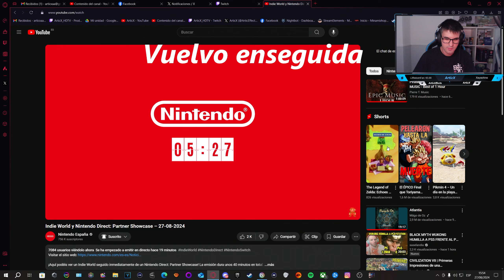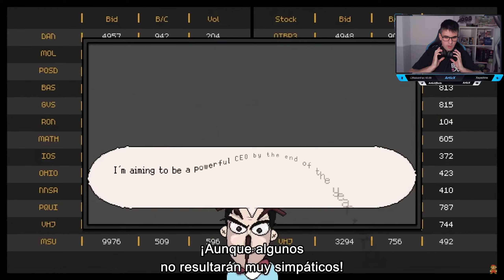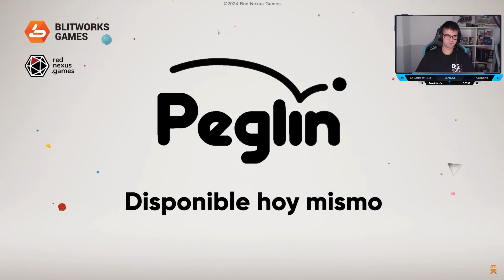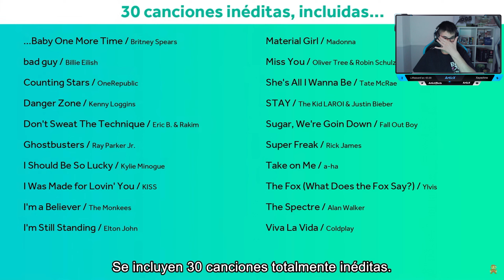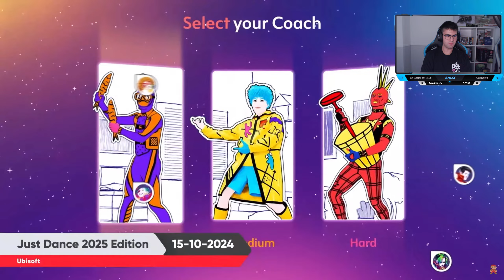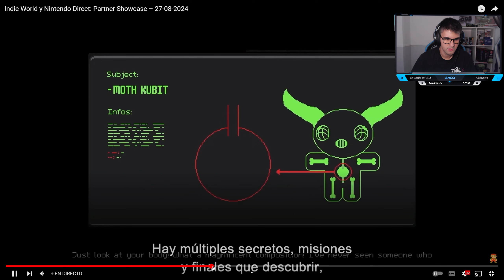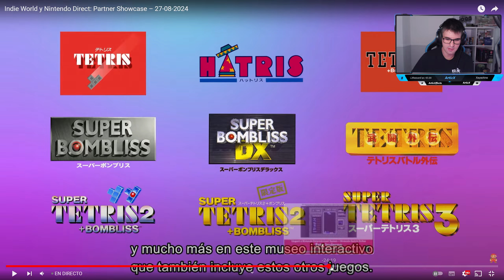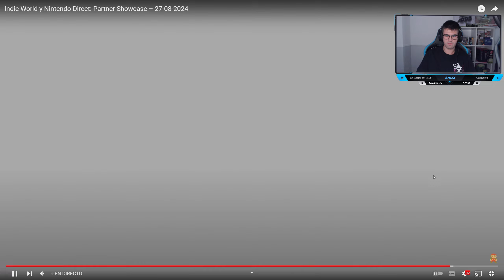Reaccionando al Indie World y Nintendo Direct Partner Showcase 27-08-2024 | Varias sorpresas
Suelo hacer directos así que sígueme por las redes y no te los pierdas, muchas gracias por el apoyo y nos vemos en el próximo video! ^^

Os invito a ver la tienda online de "Minami Shop" (se irán haciendo sorteos para suscriptores/seguidores)

Todo granito de arena será bien recibido, muchas gracias.

Main Gaming PC Specs :
RL - Corsair iCUE H150i ELITE LCD XT 360mm Negro
RAM - Team Group T-Force Delta RGB DDR5 7200MHz 32GB 2x16GB CL34
GPU - MSI GeForce RTX 4090 SUPRIM X 24GB GDDR6X DLSS3
SSD M.2 - Kingston Fury Renegade 4TB PCIe 4.0 NVMe
SSD2 M.2 - Kingston KC3000 2TB PCIe 4.0 NVMe
SSD3 M.2 - Toshiba OCZ RD400 512GB PCIe 3.0 NVMe
SSD1 - Vertex 4 OCZ 128GB SATA3
HDD - Seagate 1TB 7200 rpm SATA3
SSD2 - Crucial BX500 SSD 1TB SATA3
SSD3 - WD Blue SSD 1TB SATA3
PSU - MSI MEG Ai1300P PCIE5 1300W 80 Plus Platinum Full Modular
CASE - NOX HUMMER TGX RAINBOW RGB Cristal Templado
(lista de resto de componentes y periféricos en el canal morado)

Monitors Main & Secondary :
▬ Asus ROG Swift PG279QM 27" LED FastIPS QHD 240Hz 1ms G-Sync Compatible + HDR (Gaming PC).
▬ Samsung LU28R550UQU 28" LED IPS UltraHD 4K FreeSync (Streaming PC).

RL - Cooler Master MasterLiquid ML240L RGB
MB - Asus ROG Strix B550-F Gaming (WI-FI)
RAM - G.Skill Trident Z Neo 32GB 3600MHz CL16
GPU - MSI GeForce RTX 2080 SUPER Gaming X Trio 8 GB GDDR6
SSD M.2 - Team Group T-Force Cardea C440 1TB PCIe 4.0 NVMe
SDD2 - SanDisk Ultra 3D NAND 500GB SATA3
SSD3 - WD BLUE 3D NAND 500 GB SATA3
SSD4 - Kingston A400 120GB SATA3
HDD - SEAGATE 500GB 7200 rpm SATA3
PSU - EVGA Supernova 1000 G3 1000W 80 Plus Gold Modular
CAPTOR 1: Elgato Game Capture HD60 X Capturadora De Video (2160p60fps+HDR)

Consolas:
▬Nintendo Switch modelo OLED Blanca (2023)
+ Samsung EVO Plus 128GB MicroSDXC Clase 10 UHS I
▬Nintendo Switch Azul/Rojo Neon (2019 version)
▬CAPTOR 2: Elgato Game Capture HD60 S (1080p60fps)